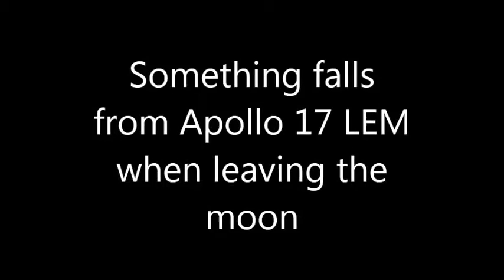Something falls from Apollo 17 LEM when leaving the moon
Something falls  from Apollo 17 LEM  when leaving the  moon and im almost sure it made a small crater